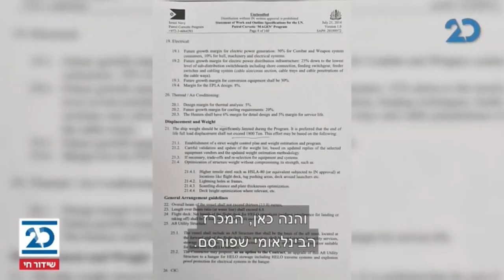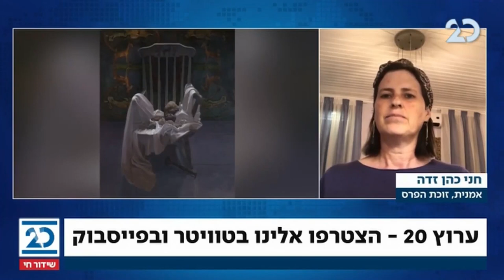המהדורה המוקדמת | 15.3.2021 | התכנית המלאה